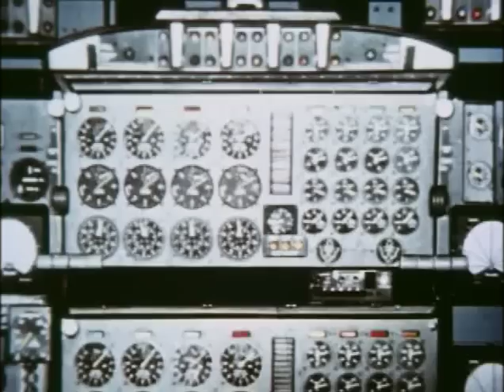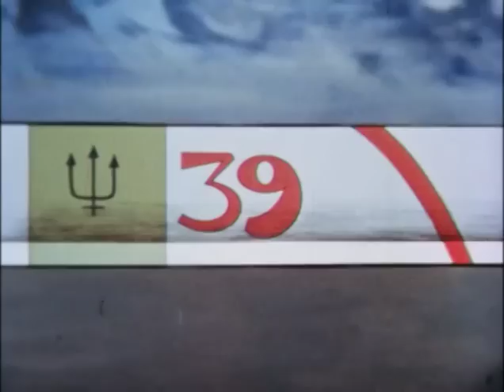Space Angel THE FUGITIVES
Scott McCloud is the Space Angel, a secret agent for EBI (Earth Bureau of Investigation), along with his ace team Taurus, Crystal, and Professor Mace, he travels far and wide on board their spaceship Starduster to secure the welfare of the solar system. This Animated Sci-Fi series uses Synchro-Vox—live-action moving lips over the mouths of the animated characters lips—the same technique as Clutch Cargo.